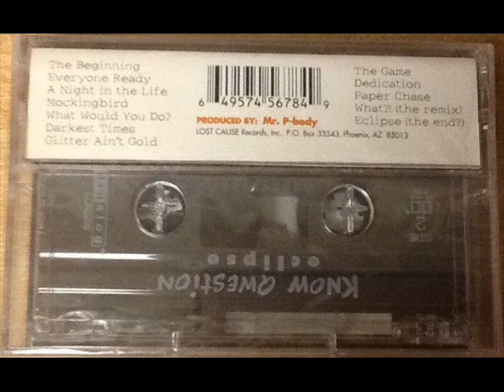Know Qwestion - Everyone Ready (1998)